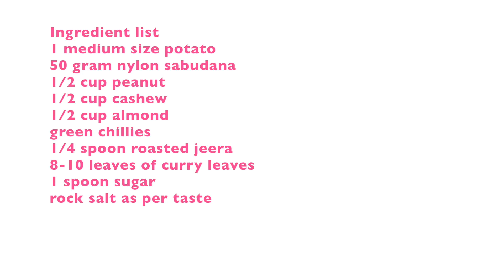Sabudana Chiwda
Sabudana Chiwda is very popular Indian snacks. Sabudana Chiwda is made of nylon sabudana.It is bigger in size than regular sabudana. Sabudana Chiwda is mostly eaten while fasting. Sabudana Chiwda can be enjoyed with a cup of tea. Sabudana Chiwda is very easy and quick to make.